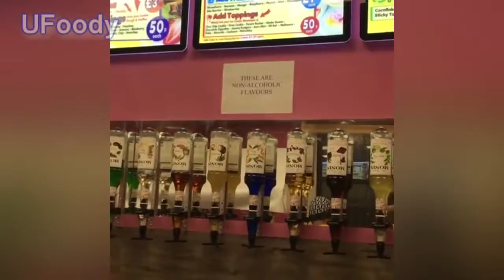ICE CREAM ROLLS | SNICKERS Ice Cream VS. Strawberry Ice Cream & KIT KAT Ice Cream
My channel : Easy Cakes Decorating Ideas . Cakes Decorating Idea for all ages , Everyday I show you the most satisfying video in the world about cake .

Ice cream rolls soft drink challenge with Coke coca cola and Pepsi for ice cream topping with rainbow! Ice cream rolls Yogurt cream with strawberry topping .

ICE CREAM ROLLS | SNICKERS Ice Cream VS. Strawberry Ice Cream & KIT KAT Ice Cream Copy Right by: Ufoody Channel * None of these images, music .

Ice Cream Rolls with Oreo & Strawberry Fried rolled Ice Cream from Thailand in Egypt Thai Ice Cream Rolls .